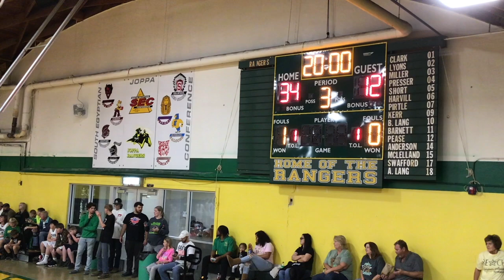11/1/24 MSG Bball @ Joppa